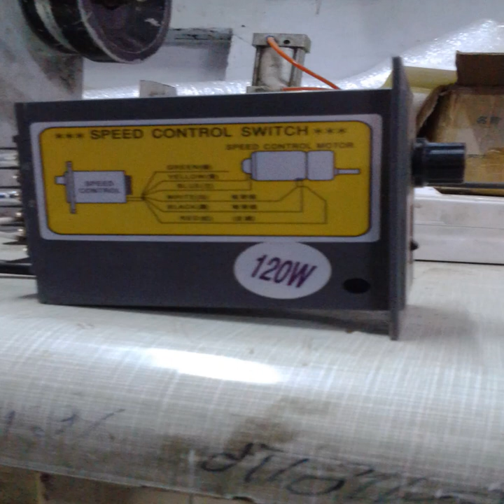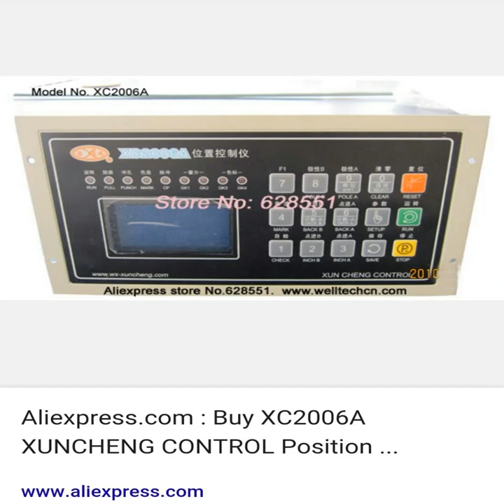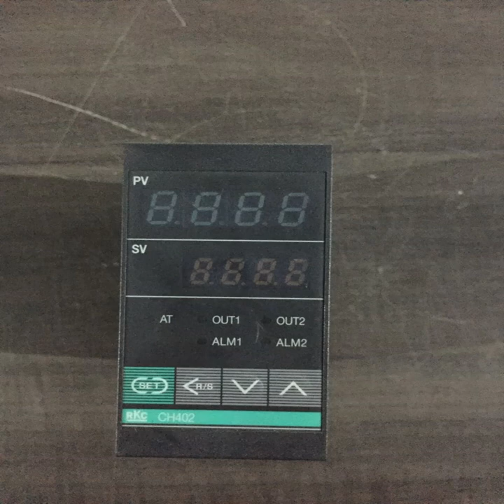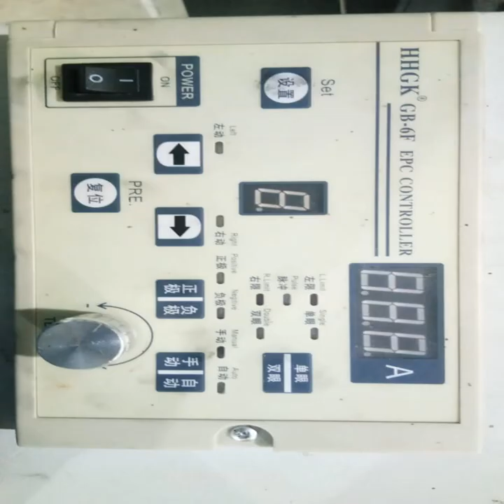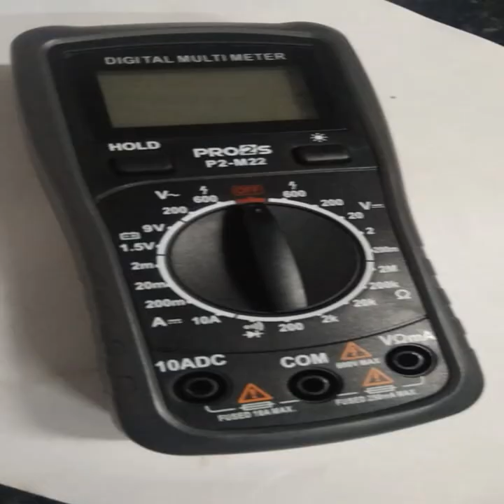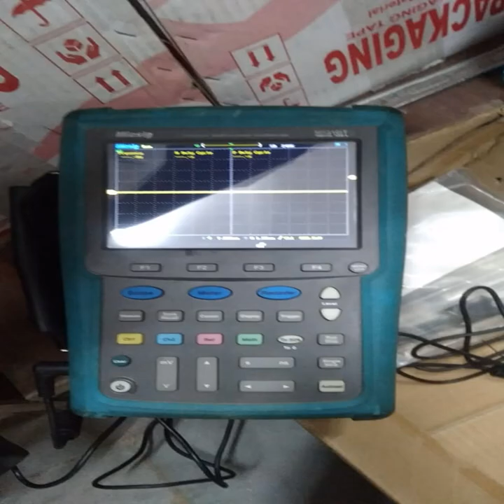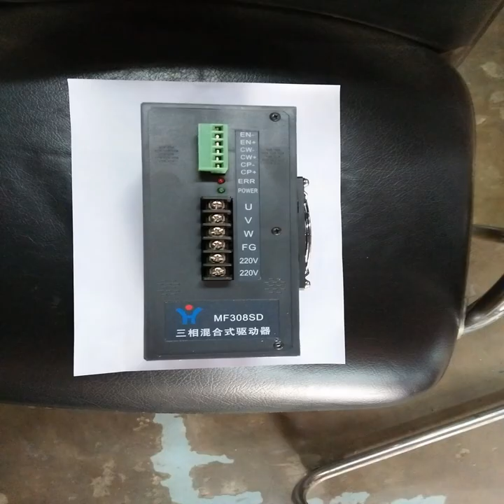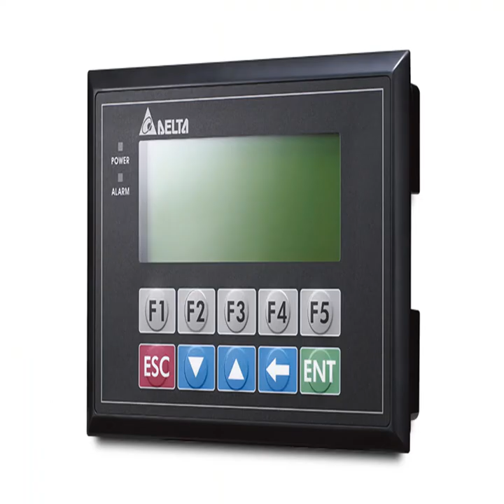Ultrasonic Machine Spare Parts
for all type of Ultrasonic Machine
Ultrasonic Hotplate Plastic welding | Ultrasonic Sewing Spin Spot Handgun |   Ultrasonic Horn Material

We are given Technical Knowledge for Ultrasonic Uses and Application.
a lot of industries already use Ultrasonic technique.
You can Also Applied in your business ultrasonic technique

Queries Solved:
1: ultrasonic special purpose machine
2: ultrasonic hot plate plastic welding machine
3: ultrasonic plastic welding machine
4. ultrasonic sewing welding machine
5. ultrasonic non woven bag making machine
6. ultrasonic mask making machine
7. ultrasonic spin welding machine
8. ultrasonic horn mold
9: ultrasonic rotary welding machine
10: ultrasonic rotary table plastic welding machine